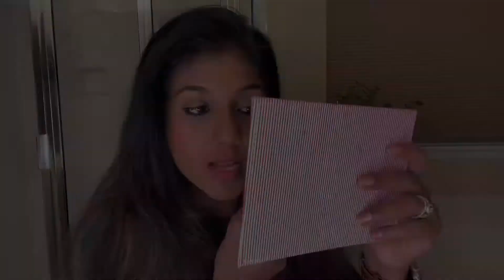Cheap Drugstore Dupes for Maclipsticks in Tamil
Hello All,
Please check out other videos on lipsticks swatches for Indian skin.

Thanks.